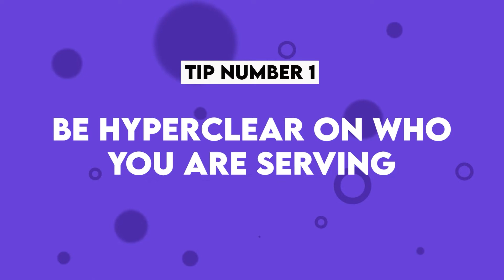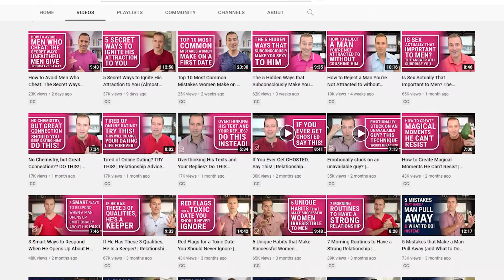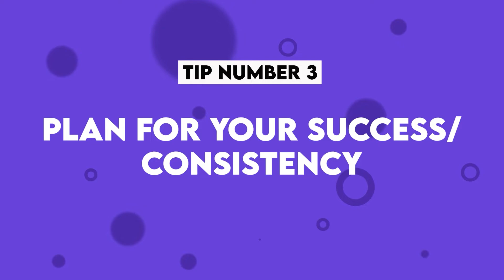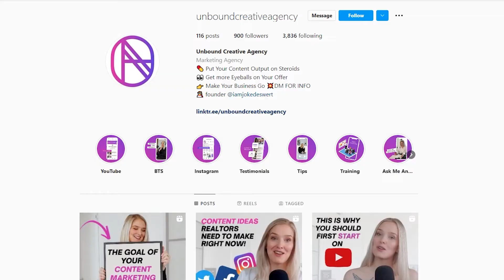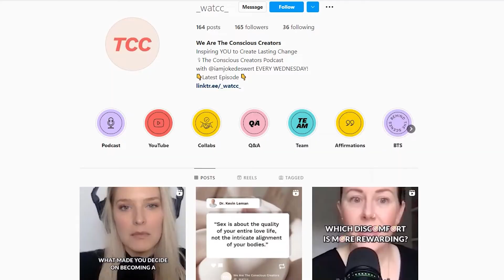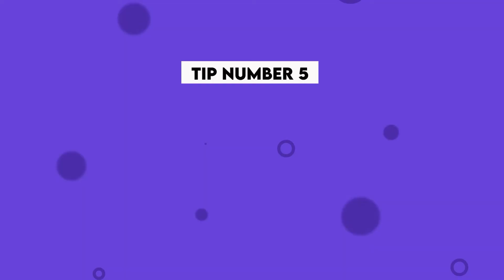Content Marketing Tips for Coaches in 2022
Content Marketing Tips for Coaches in 2022 // Would you like to learn how to do content marketing? Maybe you want to know some content creation strategy or learn all about Content marketing for Coaches ? If you would like to learn the best content marketing strategy for Coaches, you need to watch this!

In this video, you will learn about Content Marketing Tips for Coaches in 2022

On this channel, we discuss all things Youtube for Coaches, video marketing for real estate, and how to succeed in launching and growing a real estate YouTube channel.

CHAPTERS
00:00- Introduction
00:37- Tip Number 1 (Be Hyperclear on who you are serving)
03:06- Tip Number 2 (Be realistic with your Time Investment)
04:54- Tip Number 3 (Plan for your success/ consistency)
06:17- Tip Number 4 (Systems for the Win)
08:11- Tip Number 5 (Invest in a Scheduling Tool)
09:04- Tip Number 6 (Outsource as quickly as you can)
10:15- Tip Number 7 (Batch create your Content)
11:51- Outro

➡️➡️ VIDEO GEAR MUST HAVES:

BEGINNER SET UP - If you’re just starting out, this is what you need:
✅ A smartphone that shoots at least FULL HD (1080p)
✅A room with large windows (natural light) and no noise interference
✅ A tripod
✅ RING LIGHT
✅ RODE VLOG KIT IOS
✅ RODE VLOG KIT ANDROID/USB-C

INTERMEDIATE SET UP - If you’re ready to upgrade your video quality, these are the things we recommend:

✅ DJI OSMO FOR ANDROID/IOS for smoother shots and video stabilization
✅ GO PRO HERO9
✅ GO PRO HERO9 DUAL CHARGER + EXTRA BATTERY
✅ GO PRO HERO9 MEDIA MOD (MIC)
✅ SANDISK MICRO SD CARD
✅ GO PRO SUCTION CUP MOUNT
✅ GOOSENECK EXTENSION SUCTION CUP

ADVANCED SET UP - If your intermediate setup isn’t cutting it anymore, these are the things we recommend:

✅ MAVIC AIR FLY MORE COMBO
✅ CANON 80 D
✅ RODE VIDEO MIC PRO
✅ NEEWER LIGHTS

IF YOU WANT TO SHOOT GREEN SCREEN VIDEOS:
✅ PORTABLE GREEN SCREEN
✅ FULL GREEN SCREEN